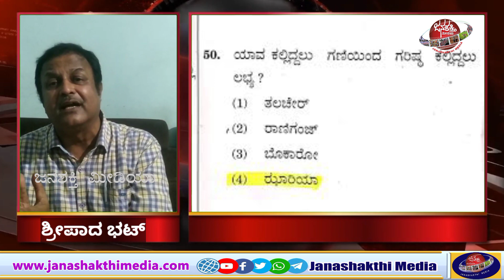ವಾರದ ನೋಟ- ಪದವಿ ಕೋರ್ಸ್‌ಗಳಿಗೆ ʻಸಾಮಾನ್ಯ ಪ್ರವೇಶ ಪರೀಕ್ಷೆʼ ನಡೆಸುವುದು ಸೂಕ್ತವೇ?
'ವಾರದ ನೋಟ' ವಿಶೇಷ ಕಾರ್ಯಕ್ರಮ. ಶಿಕ್ಷಣ ತಜ್ಞ ಶ್ರೀಪಾದ ಭಟ್‌ರವರ ವಿಶ್ಲೇಷಣೆಯಲ್ಲಿ.